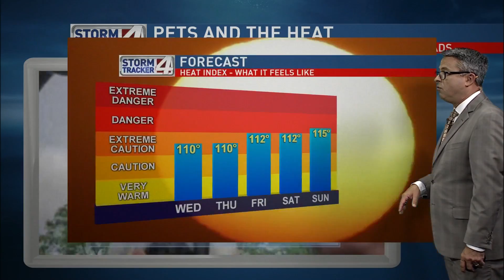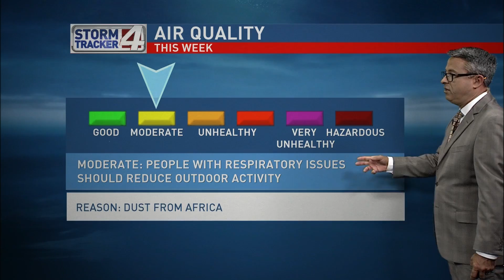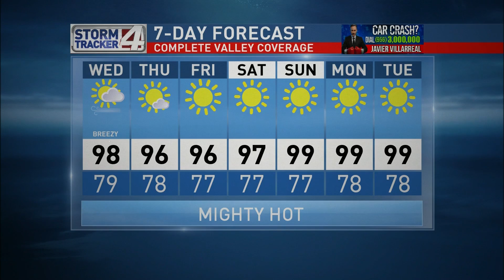CBS 5pm weather July 7, 2020